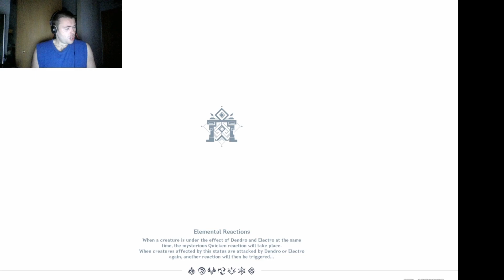Grappler Heizhou: No-Hit Childe Destruction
In this episode, we see that one of the Harbingers is no match for a common detective from Inazuma.

No wonder Neuvilette just dropped in and one-shotted him.  Kek.